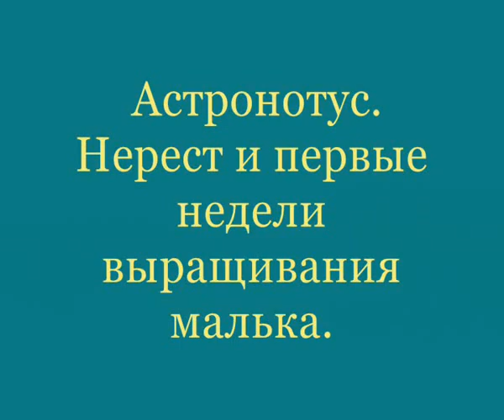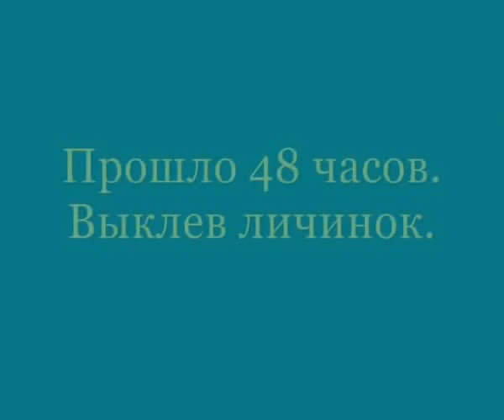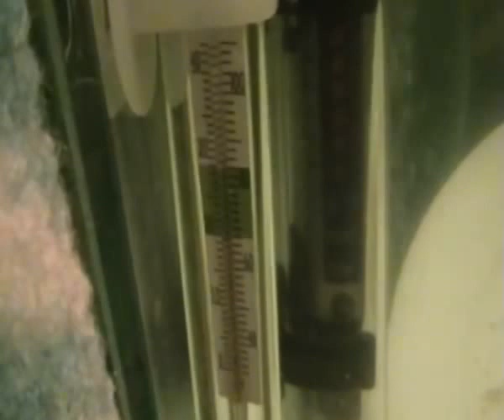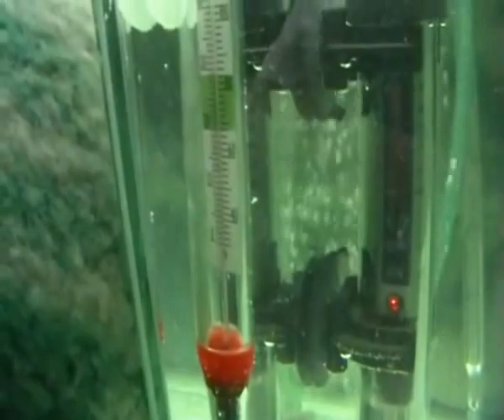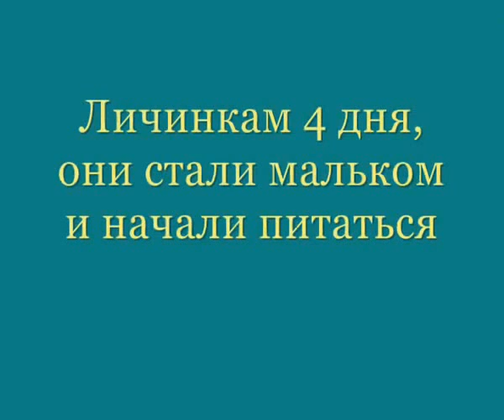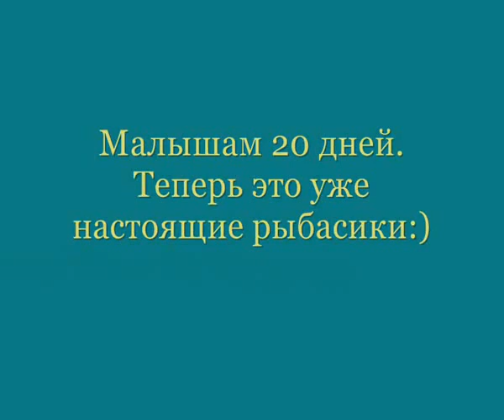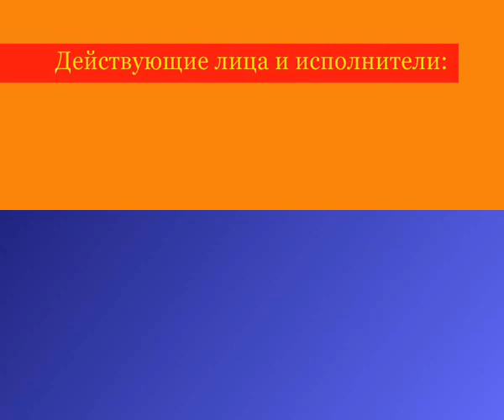Kỹ thuật nuôi cá tai tượng sinh sản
mời đọc giả ghé thăm trang để có thêm nhiều thông tin chi tiết.
Trân trọng chào đón đọc giả.